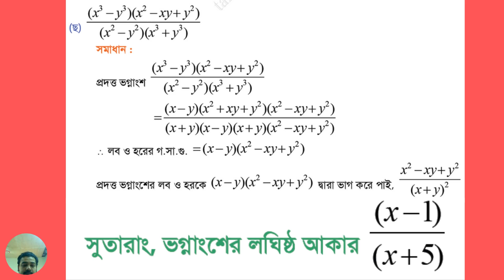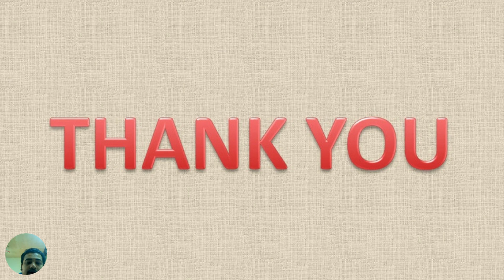Class 8 Math Chapter 5 E.X-5.1 Part-2 | অষ্টম শ্রেণি গণিত ৫ম অধ্যায় অনুশীলনী-৫.১ পর্ব-২ লঘিষ্ঠ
Class 8 Math Chapter 5 E.X-5.1 Part-2.
অষ্টম শ্রেণি গণিত ৫ম অধ্যায় অনুশীলনী-৫.১ পর্ব-২ লঘিষ্ঠ, বীজগণিত।